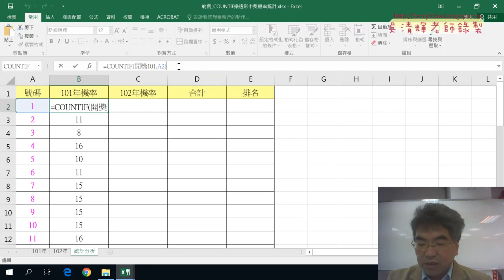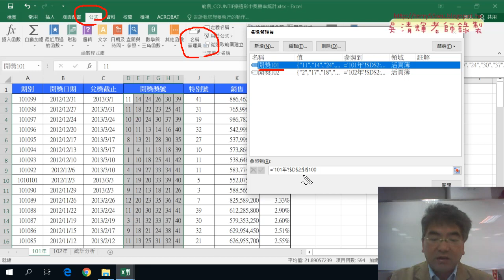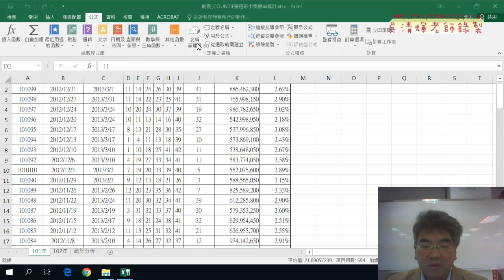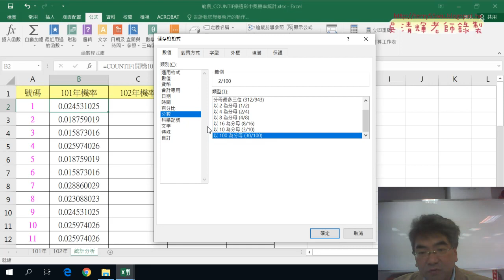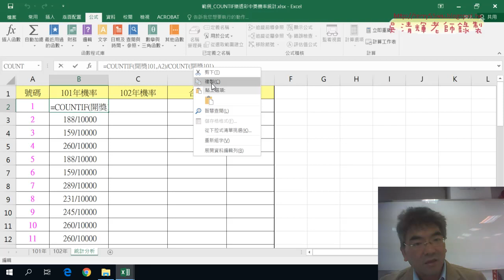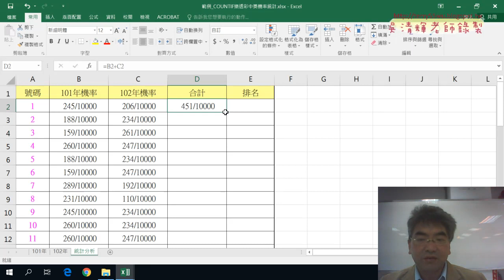03 用COUNT計算中獎機率